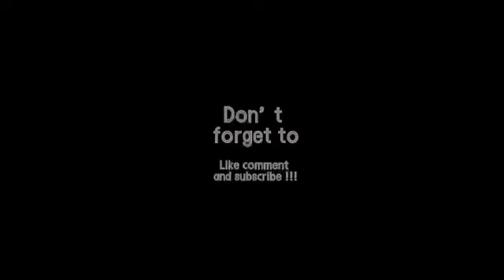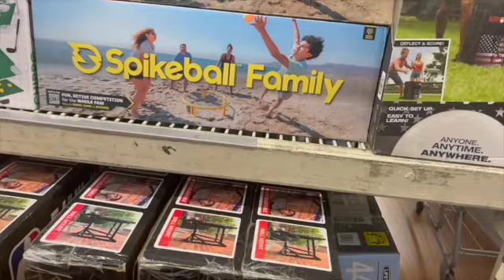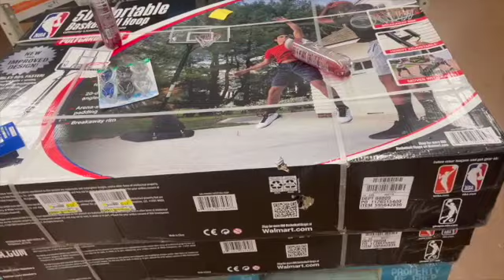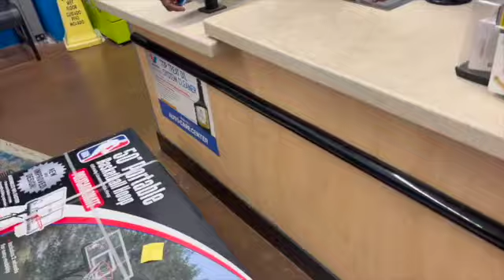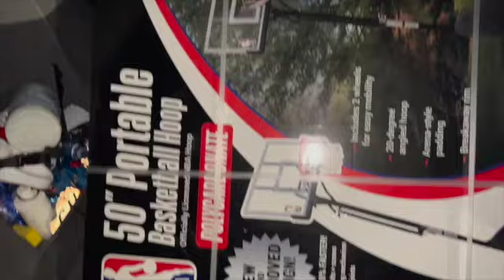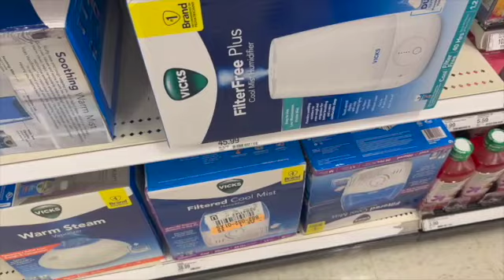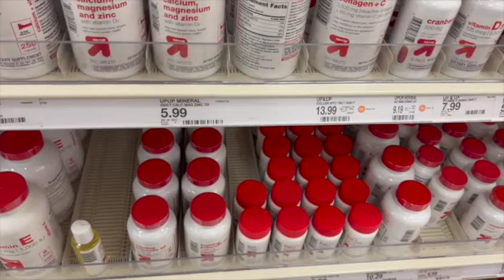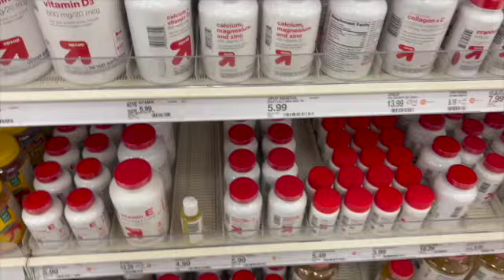VlogMas #2 Christmas shopping// surprise the girls with there basketball hoop